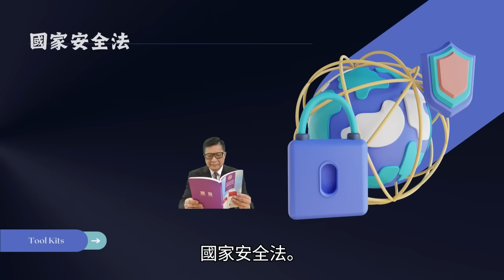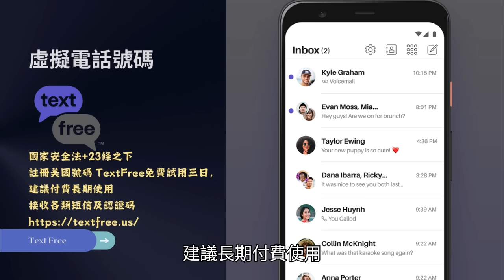5.17【 英國地產，買樓，間諜，經貿辦共冶一爐！ 】揭露！藍絲跨界別入侵英國計畫，吃盡兩家茶禮香港，英國兩邊好處全吃盡，要在要嘔出來了嗎？！主持: Johnny Fok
5.17【 英國地產，買樓，間諜，經貿辦共冶一爐！  】揭露！藍絲跨界別入侵英國計畫，吃盡兩家茶禮香港，英國兩邊好處全吃盡，要在要嘔出來了嗎？！